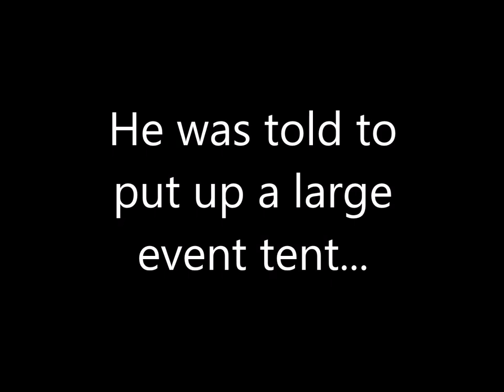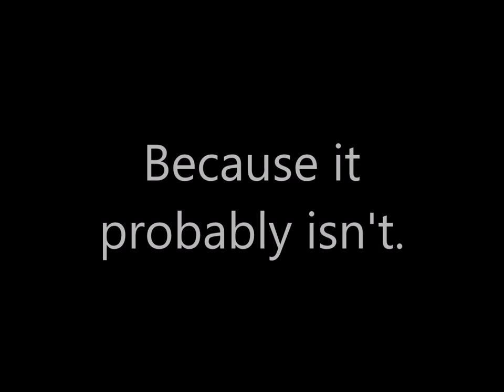Are You the Parent of a Young Worker? Tim Hamilton's Story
Tim Hamilton was only 19 when he died while working at a summer job. His death could have easily been prevented - if he had spoken up and said NO to a dangerous situation. If you are a parent of a young worker, or have a young person in your life, please watch this video. Young workers need to know they have the right to speak up about safety on the job. Their lives depend on it. Visit jpmf.ca.